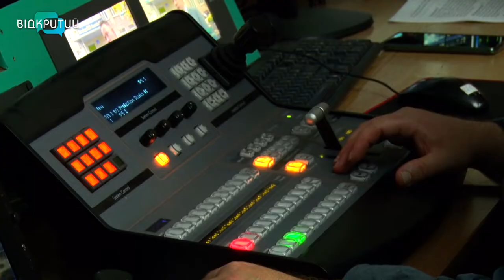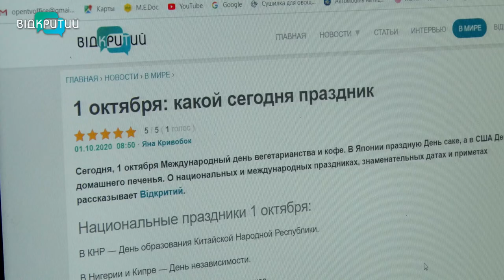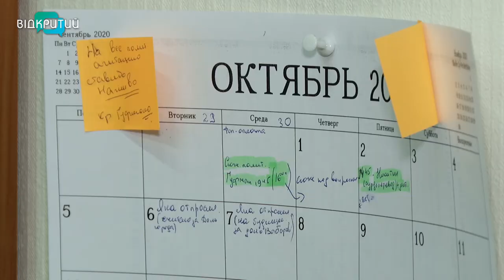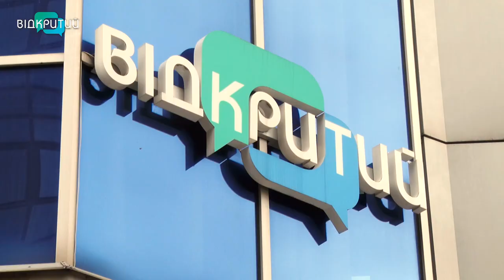Медіахолдинг «Відкритий» відзначає другий день народження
Два роки в інформаційному просторі. Медіахолдинг «Відкритий» сьогодні відзначає другий день народження. Цілодобово ми першими розповідаємо про актуальне на інформаційному порталі opentv.media, ділимося найважливішим в ефірах телеканалу Відкритий. За два роки пресцентр медіахолдингу відвідали сотні відомих особистостей. І ми щодня намагаємося бути на вістрі подій, аби вчасно інформувати, надихати та розважати. Сьогодні у свій день народження ми запрошуємо наших глядачів зазирнути за лаштунки різних програм, пресцентру і побачити, як створюється інформаційний контент на наших інтернет платформах._______________________________________________